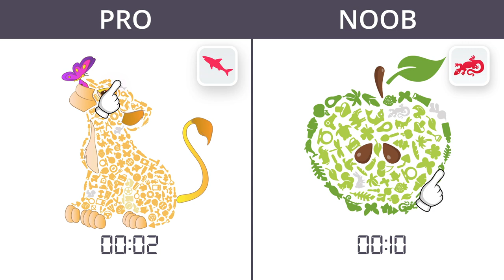20/02 014 SR EN 16x9 30s